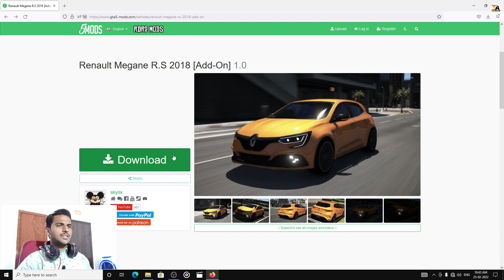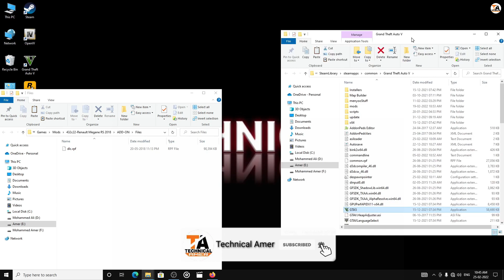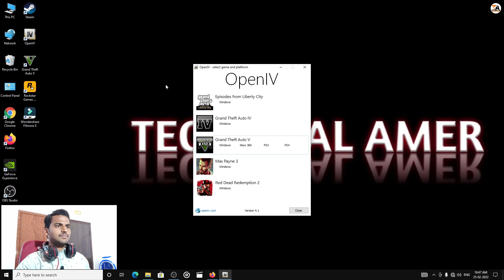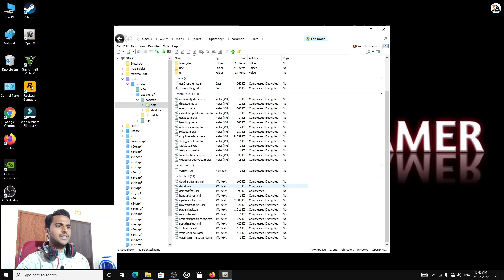GTA 5 : HOW TO INSTALL RENAULT MEGANE RS CAR MOD🔥🔥🔥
In This Video I Have Shown How To Install Renault Megane RS Car Mod In GTA 5

1) OBS Software
2) GeForce Experience Software